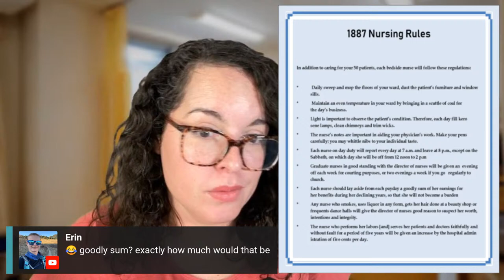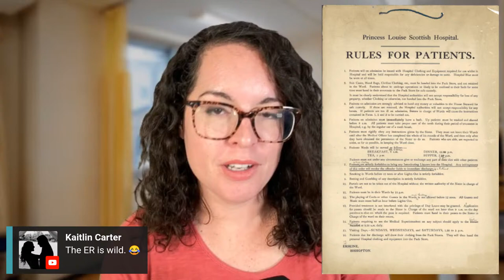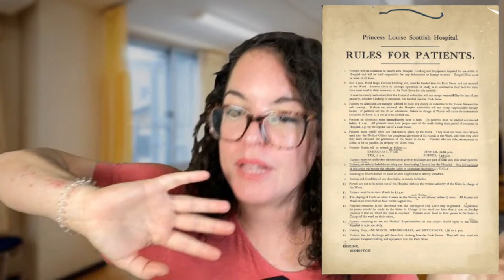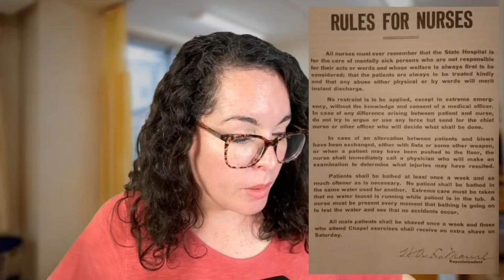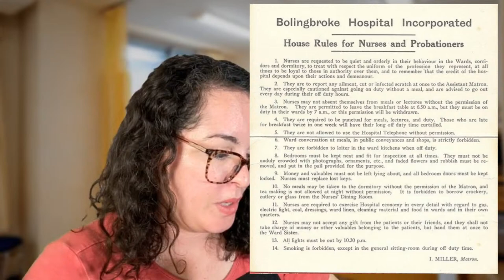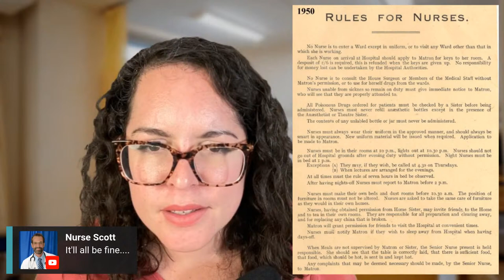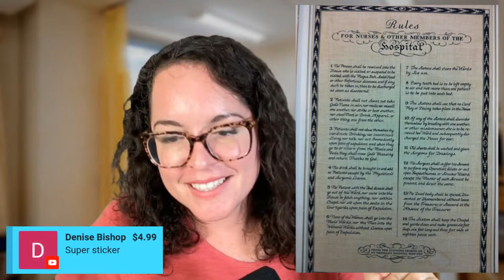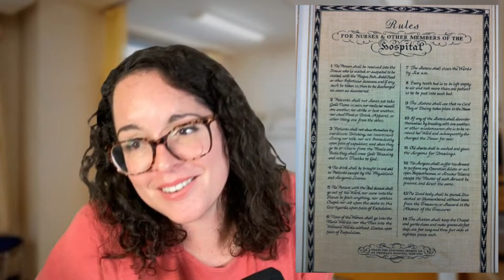Ridiculous Rules Nurses Had to Follow Historically | Nurse Reacts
We've been talking a lot recently about rules, regulations, and laws that affect the nursing community. But what did those laws look like before? Today we take a look at historic nursing rules and regulations and see if any of us could have been allowed to be nurses 100 years ago according to these rules, I know I wouldn't have been able to be! Just a fun video amidst a lot of healthcare burnout to give us a few giggles